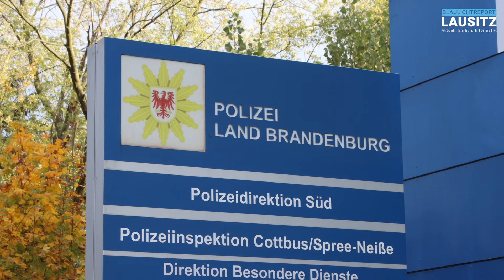Cottbus - Polizei findet nach Unfall Sprengstoff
In der Nacht zum Montag kam es in der Cottbuser Innenstadt zu einem großen Polizeieinsatz. Nachts gegen kurz nach 01:00 Uhr wurde die Karl-Liebknecht-Straße zwischen Bahnhofstraße und Schillerstraße weiträumig abgesperrt. In der Wernerstraße soll ein PKW KIA verunfallt sein, Polizeibeamte wollten den PKW Kia in der Bahnhofstraße einer Kontrolle unterziehen, der Fahrer des Pkw ignorierte die anhalten Versuche der Polizei und flüchtete, nachdem der Fahrer den Unfall verursachte konnte er kurz flüchten und dann durch Einsatzkräfte gestellt und vorläufig Festgenommen werden. Die Polizei wollte den PKW der verunfallt war durchsuchen, bei der Durchsuchung des Fahrzeuges wurden Sprengstoff ähnliche Gegenstände im Fahrzeug gefunden. Umgehend wurde der Bereich weiträumig abgesperrt. Einsatzkräfte der Polizei suchten im Nahbereich nach weiteren Gegenständen, wie Pressesprecherin Ines Filohn auf Nachfrage mitteilte. Zur genauen Untersuchung des Fahrzeugs wurden weitere Spezialkräfte aus Eberswalde angefordert. Der PKW stand in der Wernerstraße entgegengesetzt der Fahrtrichtung. Er stieß dabei mit einem parkenden Fahrzeug zusammen. Gegen 03:30 Uhr trafen die Spezialkräfte aus Eberswalde in Cottbus ein, sie haben sich die Gegenstände im Fahrzeug sofort angeschaut. Durch die Spezialkräfte wurde der Inhalt untersucht und in ein Fahrzeug verladen, anschließend wird die Kriminaltechnik das Fahrzeug untersuchen und die weiteren Ermittlungen durchführen. Der Einsatz konnte in den frühen Morgenstunden beendet und die Sperrungen aufgehoben werden.